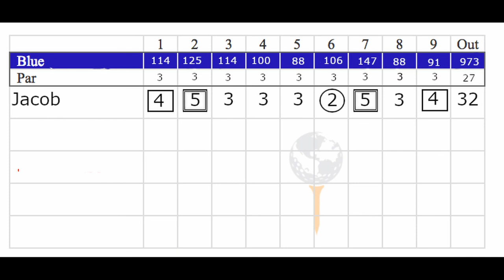cross creek golf vlog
Short vlog of me playing a par 3 course in Atlanta